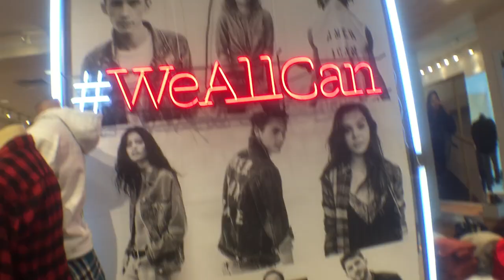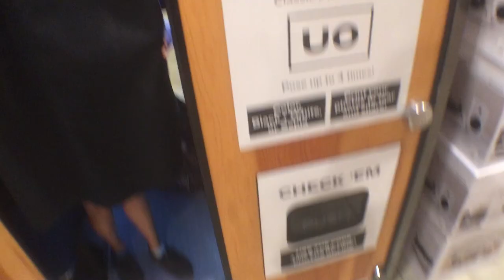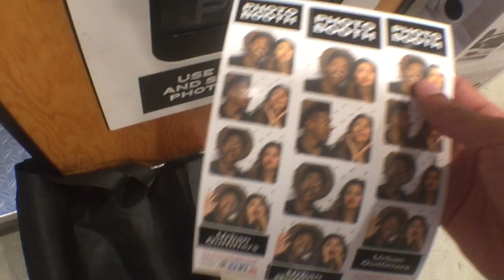Urban Outfitters vs. American Eagle Outfitters – Broke Bandits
Urban Outfitters and American Eagle Outfitters are right up there in good quality clothing. Today our hosts see who can get the best deal out of the two brands this week on Broke Bandits!

Credits:
Writer / Host: William Haynes
Writer / Host: Yessica Hernandez Cruz
Editor: Luis Gonzalez
Development Producer: Sophia Rocha
Associate Producer: Ian Dokie
Production Assistant: Chris Seto
Production Assistant: Zack Taylor